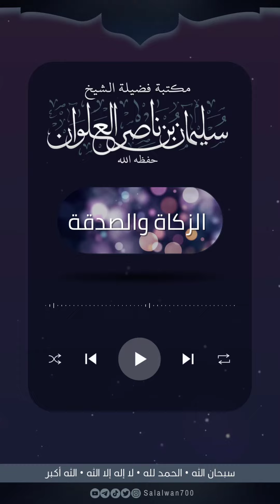التداوي بالصدقة | الشيخ سليمان العلوان